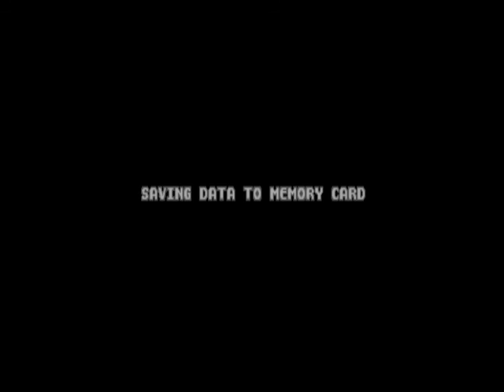HEAT FEVER TIME - BUST A GROOVE 2 (BUST A MOVE 2) Dance Tengoku Mix J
Hola amigos ludópatas,
en esta ocasión les comparto mi jugada en Bust a Groove 2 (Antiguo Bust a move 2), usando el personaje HEAT y viendo su baile en el FEVER TIME despues de vencer a PANDER.

Si quieres guardar tus partidas hazlo con la tecla F5, con F7 se carga los datos guardados.

Si tienes problemas, puedes ver este tutorial de como instalar y jugar bust a groove 1 y 2: